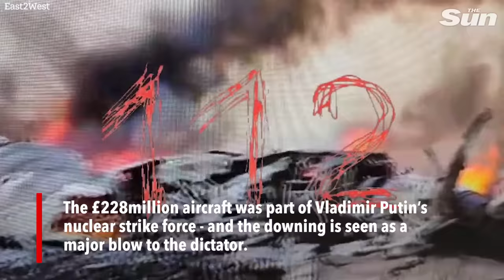Ukraine ‘shoots down’ one of Putin’s £228m Backfire nuke bombers as plane crashes in death spiral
DRAMATIC footage captured the moment Ukraine "shot down" a Russian Tu-22M3 nuke bomber sending it spiralling to the ground.

The £228million aircraft was part of Vladimir Putin’s nuclear strike force - and the downing is seen as a major blow to the dictator.

Moment Ukraine ‘shoots down’ one of Putin’s £228m Backfire nuke bombers sending plane plunging to ground in death spiral